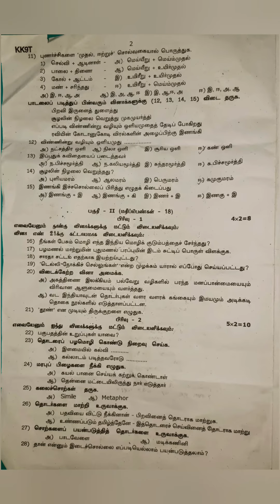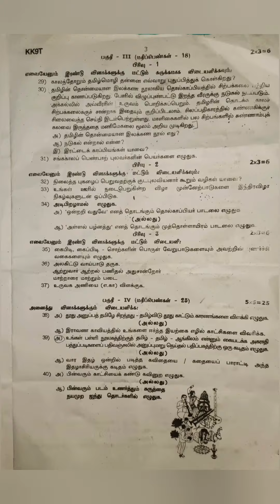9th Tamil Annual Exam Question Paper April 2023 Kanyakumari District Samacheer Kalvi earnest maths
9th Tamil Annual Exam Question Paper April 2023 Kanyakumari District Samacheer Kalvi earnest maths